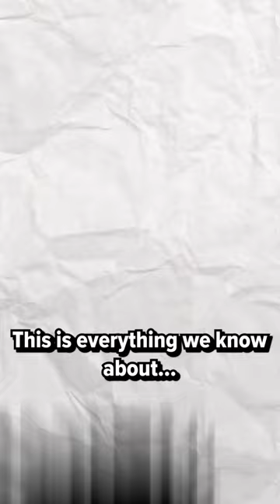THE BIGGEST CRIME COMMITTED IN ONE PIECE | Rocks D Xebec